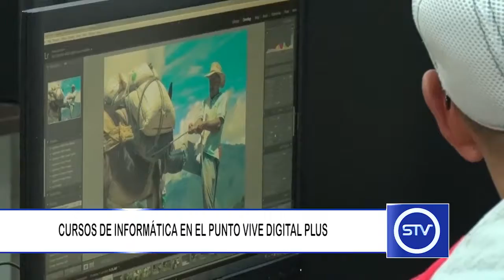CURSOS DE INFORMÁTICA EN EL PUNTO VIVE DIGITAL PLUS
El Punto Vive Digital Plus de Sonsón tiene abiertas las inscripciones para los niveles uno, dos y tres de sistemas.